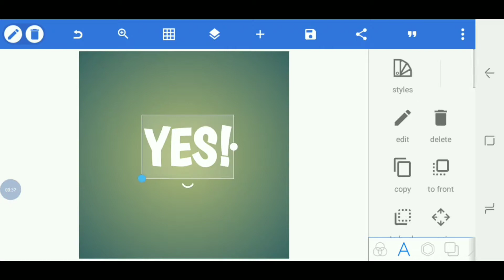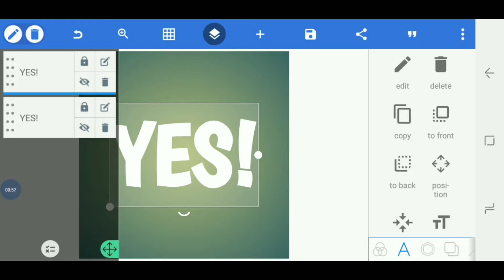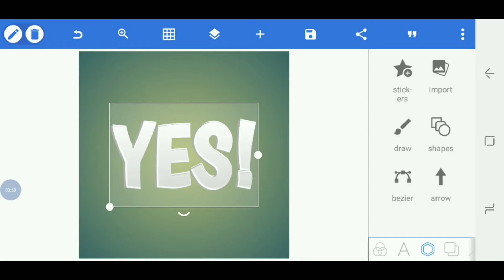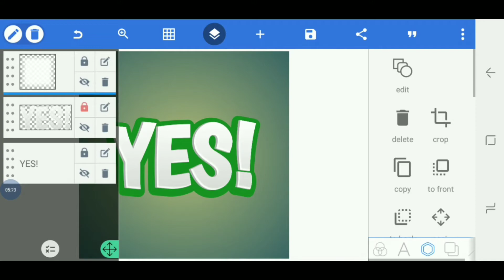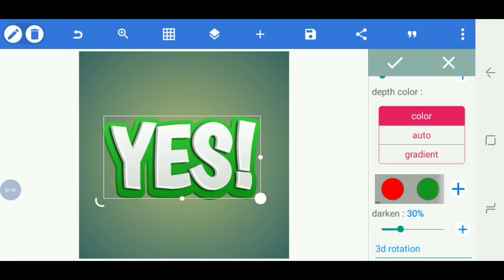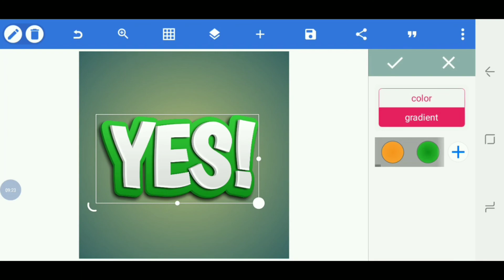3D Text Effect In Pixellab | 3D Text Tutorial | Android App Design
android app design 3D Text Effect In Pixellab | Pixellab 3D Text Tutorial |